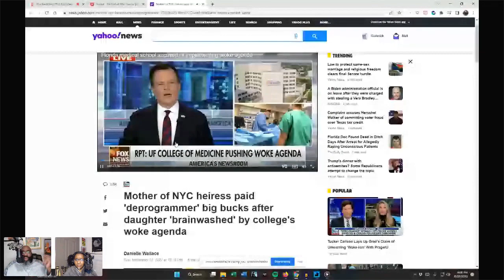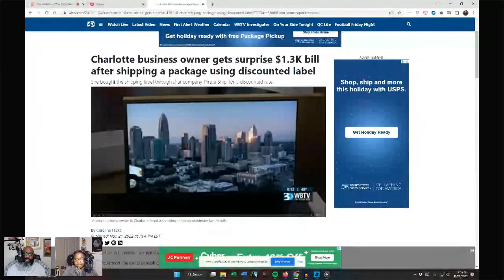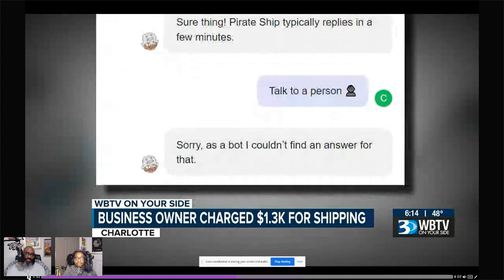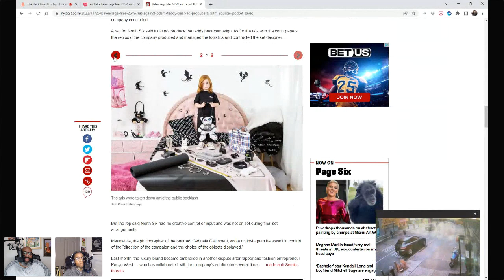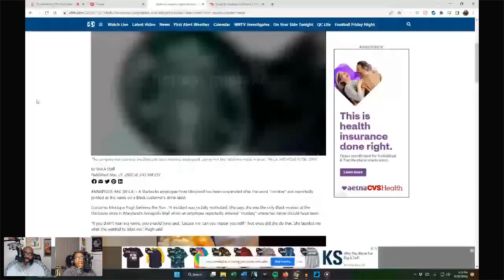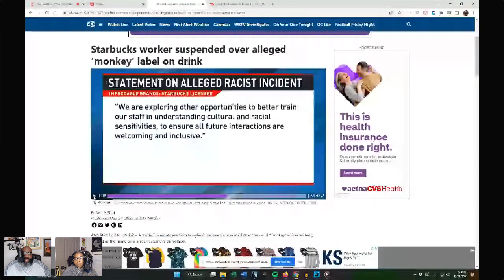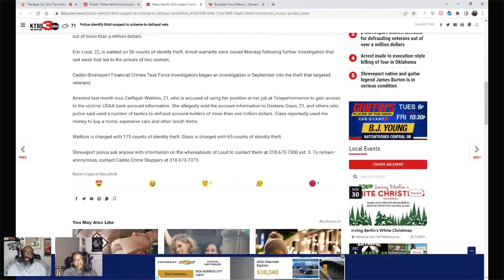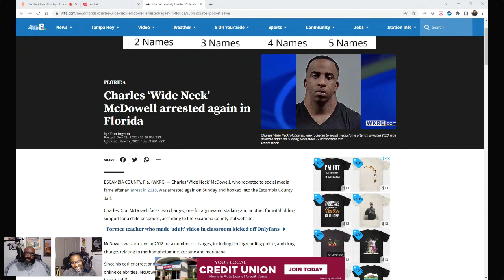2640 Monkey Pirate Ship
Rod and Karen discuss woman pays to deprogram “woke” daughter, business owner charged $1.3K for shipping, Balenciaga BDSM teddy bear controversy, young people in situationships, why men don’t have close friends, Starbucks worker suspended, Lizzo denies making music for white audience, vet defrauding scheme, Monopoly game turns violent, man arrested for stalking and sword ratchetness.

Teepublic Store

Amazon Wishlist

Crowdcast